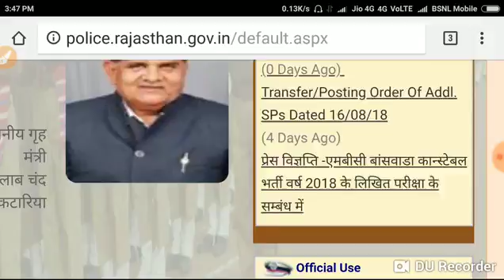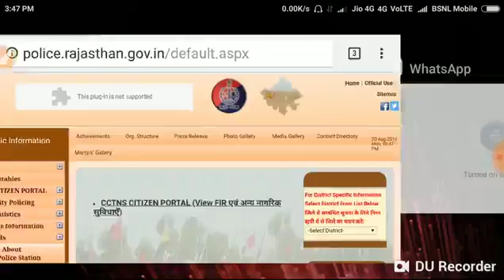Rajasthan Police Result Declared today// Rajasthan police result aa chuka hai//Is video mein dekhiye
Rajasthan Police Result Declared